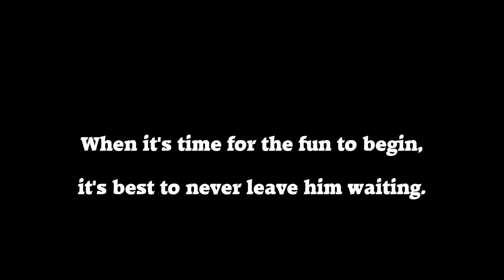Still Nights - Official Trailer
The date is final. I'll be releasing a video with a link to my new channel on the release date.

Oh, and by the way, this isn't a documentary or a sit, chill and talk podcast. This is a fully fledged narrative.

Music is from Five Nights at Freddy's Sister Location.